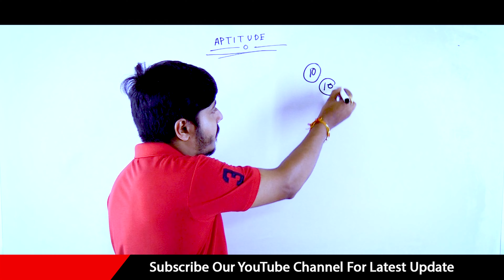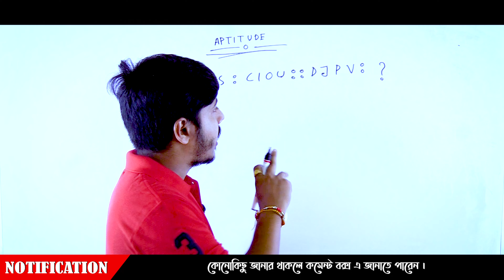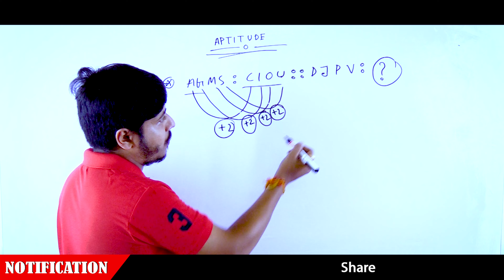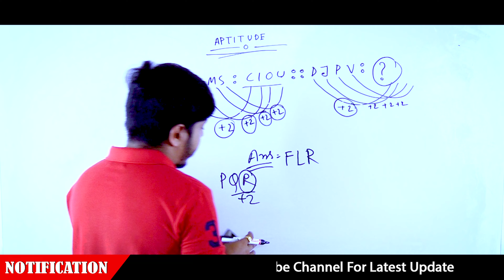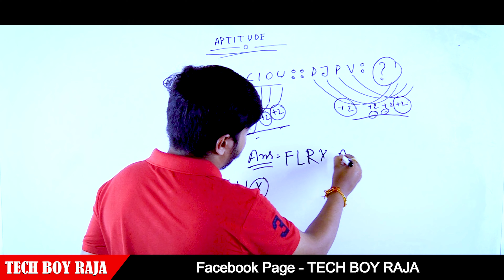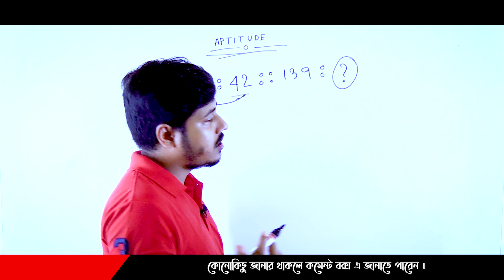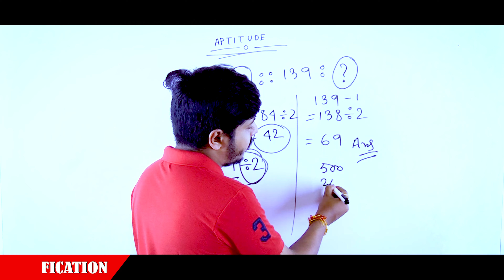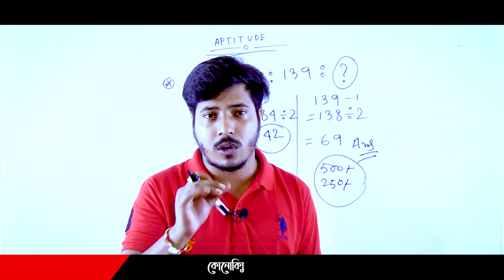JEXPO & VOCLET Aptitude Class With Pabitra Sir || Shortcut Tricks || MCQ Questions & Answers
➡️ ২০২৩ এ জেক্সপো এবং ভোকলেট ফ্রি কোচিং আমরা স্টার্ট অলরেডি করে দিয়েছি যারা যারা এই কোচিং নিতে ইচ্ছুক তোমরা এই নম্বরে এ ফোন করো : 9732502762

➡️ Live Class
➡️ Recorded Class
➡️ Subjects Mock Test
➡️ Full Mock Test
➡️ PDF File
➡️ Previous Year Questions
➡️ Suggestion

এবং আমাদের Facebook Page, Telegram Channel, WhatsApp Group & Website এ ভিজিট করো PDF এবং Suggestions গুলি পাওয়ার জন্য।

Your Query :
jexpo aptitude class 2023
voclet aptitude class 2023
jexpo aptitude
voclet aptitude
jexpo aptitude mcq
voclet aptitude mcq
aptitude shortcut tricks
jexpo coaching 2023
voclet coaching 2023
tech boy raja
jexpo syllabus 2023
voclet syllabus 2023
jexpo free coaching 2023
voclet free coaching 2023
jexpo new syllabus 2023
jexpo free coaching
voclet free coaching
voclet new syllabus 2023
Jexpo online class 2023
tech boy raja
jexpo 2023
jexpo exam 2023
tbr classes
jexpo free pdf 2023
jexpo mock test 2023
pabitra sir
pabitra sir classes
jexpo online coaching class 2023
jexpo coaching class 2023
jexpo 2023 exam date in west bengal
jexpo online coaching
jexpo aptitude class
jexpo 2023
jexpo 2023
jexpo 2023 new updates
jexpo coaching
jexpo free coaching
jexpo live class
jexpo coaching 2023